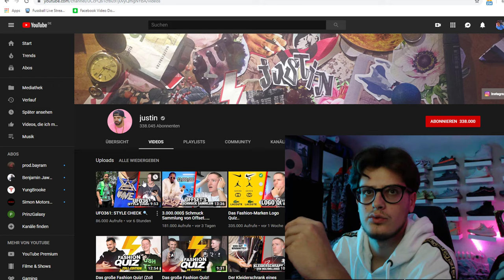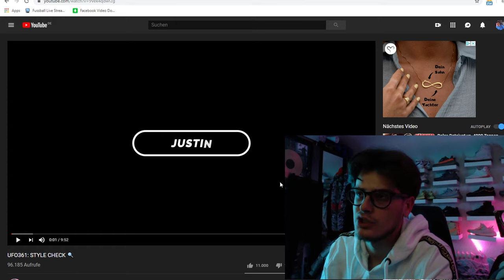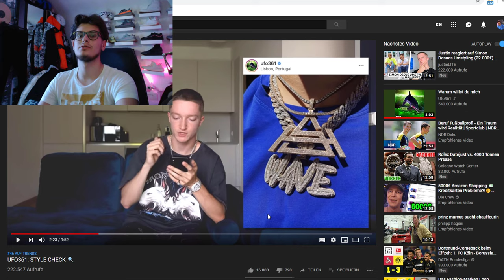Justin ~ Ufo361 Style Check | Bewertung der Instagram Bilder | Musikvideo Outfits | Jay Live Stream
•Mein Instagram: JayDeanOfficial